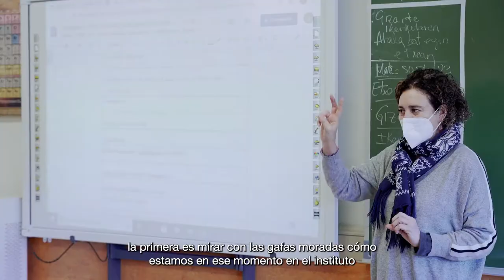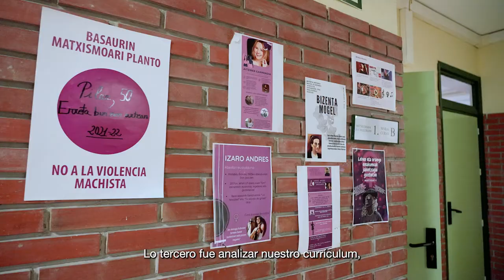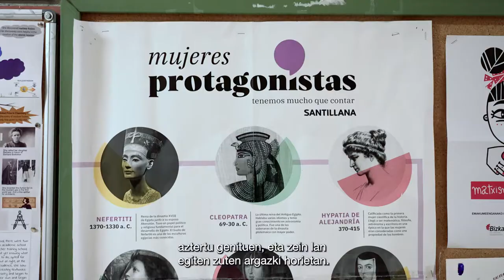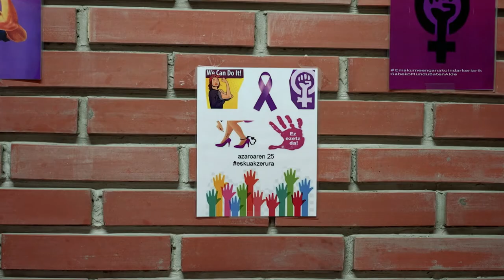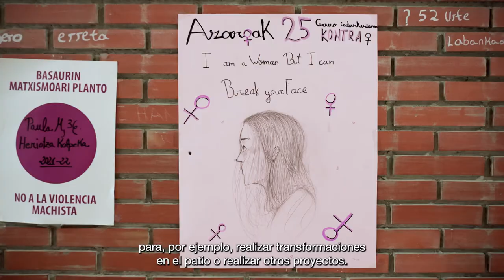3. Alboan Hezkidetza Uribarri BHI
Euskadiko hainbat ikastetxeko hezkidetzako jardunbide egokien esperientziak eta prozesu horietan Alboanen laguntzeko prosposamena. Irakasleekin elkartrukea, hezkidetza eskoletan ardatz integrala izan dadin lortzeko gakoei buruz.

Experiencias de buenas prácticas en coeducación de diferentes centros educativos de Euskadi y propuesta de acompañamiento de Alboan en estos procesos. Intercambio con el profesorado sobre las claves para lograr que la coeducación sea un eje integral en las escuelas.